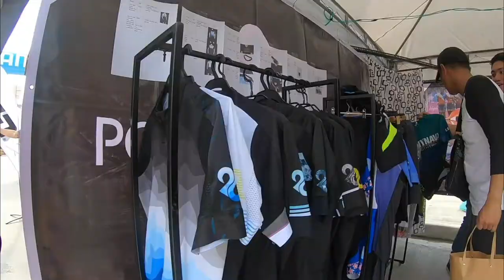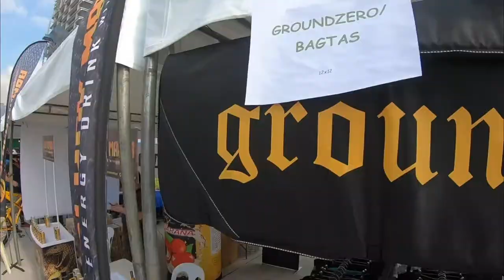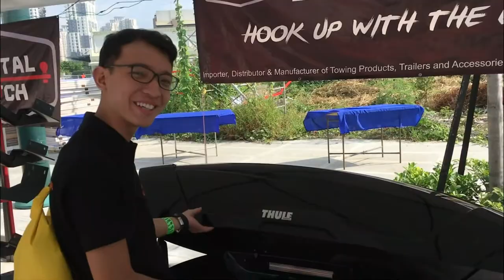Bike Expo - Philippine Bicycle Demo 2018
The 4th Philippine Bicycle Demo was held on November 24–25, 2018 at ArcoVia City in Pasig. We spoke with a few of the exhibitors about some pretty interesting products that they carry.

Ginanap ang ika-apat na Philippine Bicycle Demo noong Nobyembre 24–25, 2018 sa Arcovia City, Pasig. Nakipag-usap kami sa ilan sa mga exhibitor tungkol sa mga kakaibang produkto na kanilang dinala sa nasabing event.

What is Cycling Matters?

Producers:
Jan-Daniel S. Belmonte
Joi Filart
King Filart
Brian Paul Giron
Hidde van der Wall

Rurok Industries
Bikeary
Gaten Trading
Philippine Bicycle Demo